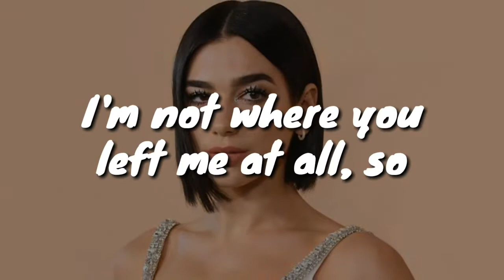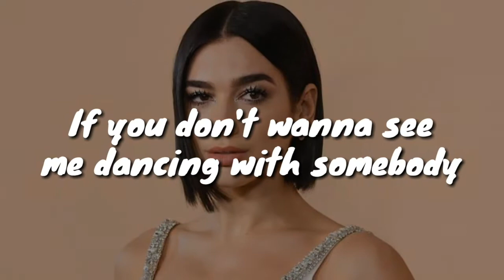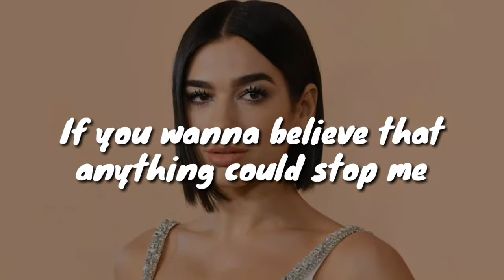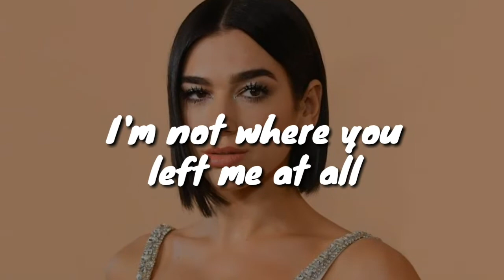Dua Lipa - Don't Start Now (Slowking Remix) (Lyrical Video) (New Song 2019) (Alan Walker Avem)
Hi guys. This is my new remix on the new song of Dua Lipa which released yesterday. I hope you guys like it.

If you like this video then please give a thumbs up and if you want more from me then please do subscribe to my channel and press the bell icon 🔔 to get notification when I upload my next video.

Listen to Dua Lipa - Don't Start Now (Slowking Remix) by Slowking on SoundCloud